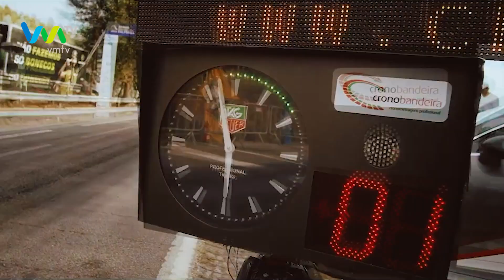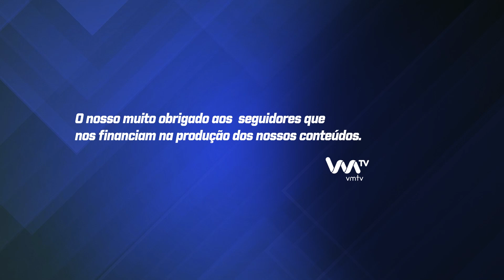Impacto económico da Braga Romana e Rampa da Falperra na cidade de Braga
Tanto a Rampa da Falperra quanto a Braga Romana têm um impacto económico significativo para a cidade de Braga.

Estes eventos atraem visitantes, estimulam o setor turístico, impulsionam a atividade empresarial local e promovem o desenvolvimento económico sustentável.

Com estas e outras atividades a acontecer na cidade de Braga nos próximos meses, a VMTV esteve à conversa com o Diretor Geral da Associação Empresarial de Braga para saber mais sobre o impacto.